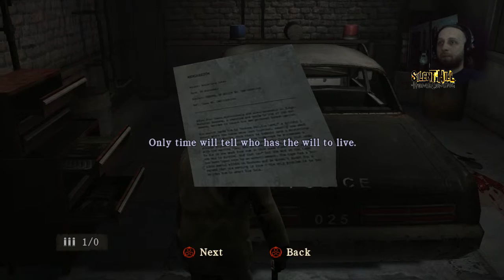Silent Hill: Homecoming #07 /sheriff's station / La Kupakabra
Splot dziwnych i zaskakujących wydarzeń doprowadziły Alexa na skraj - a w końcu i do nieuchronnego końca...

Game:
Silent Hill: Homecoming by KONAMI

montage, voice, so angry:
masay